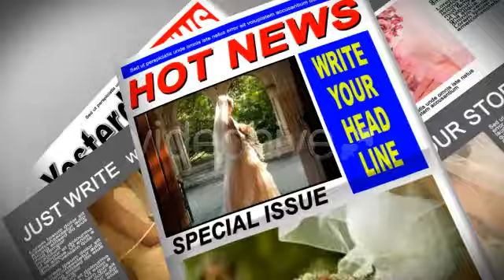Paparazzi Tabloid Newspaper | After Effects Template | Video Displays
Special Thank You to JackStriker!